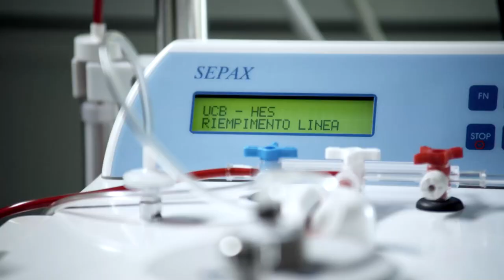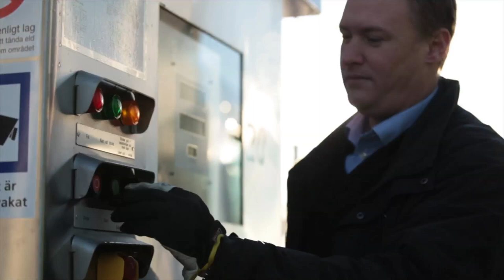The Linde Group. Making a difference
The Linde Group as a leading gases and engineering company with approximately 63,500 employees working in more than 100 countries worldwide serves customers around the globe, by supplying industrial & medical gases, related application technology,  trainings & services  and by being a leading technology partner for plant engineering and construction. This video explains  why Linde makes a difference to its customers.